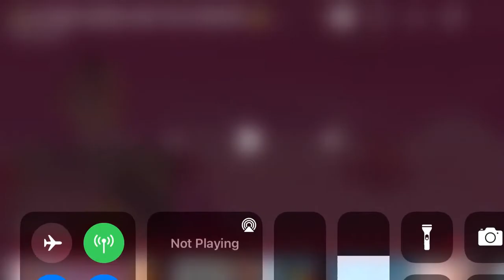Reacting to the new adopt me update